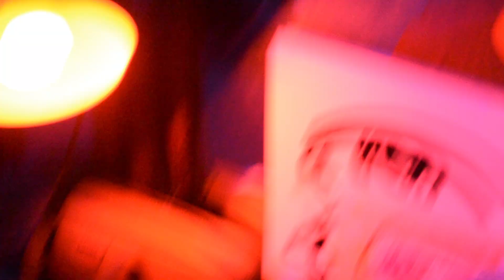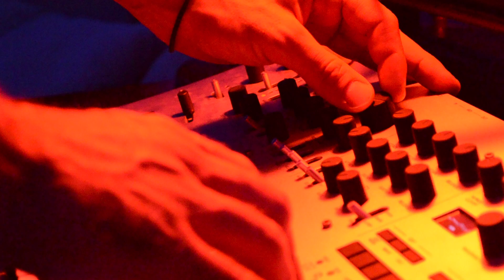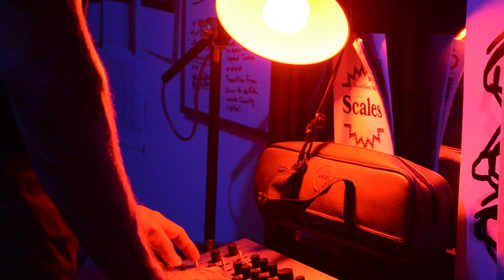#028 — GeeS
GeeS is a music & nature lover, with a deep fondness for connecting sound and spirituality. He explores nature and many facets of sound originated from the Far East, inspired by tribal percussion, and generated with hypnotising synths and organic elements.

Instant Soup is a show where every Sunday we go in the studio with absolutely nothing and leave with a finished track and a single on Spotify. Anyone in music can be part of the show, from producers to guitarists, from vocalists to rappers, Instant Soup is open to everyone.